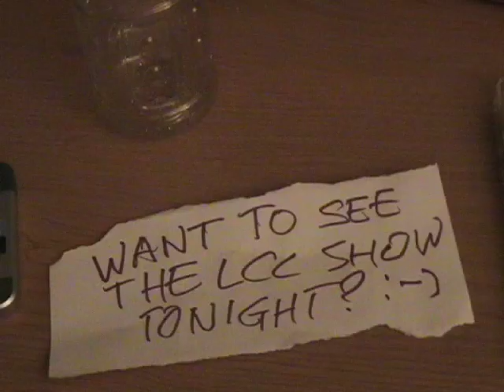Bloopers: Episodes 1-4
Bloopers from previous 4 episodes of the Puppet Kaos podcast:
Episode 1: Making a Podcast
Episode 2: iBottle
Episode 3: Crazy Names
Episode 4: Mr. Robottle